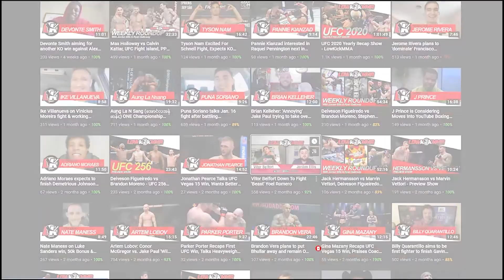Michal Figlak Targets George Hardwick's Cage Warriors 155lb Belt, Sends Message To UFC Lightweights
Nikhil Sharma of LowKick MMA spoke with undefeated Cage Warriors lightweight contender Mike Figlak about his recent victory over former champ Agy Sardari.
'Mad Dog' also discussed his hopes for a title fight with George Hardwick, as well as stating that he and his brother will both hold UFC titles!